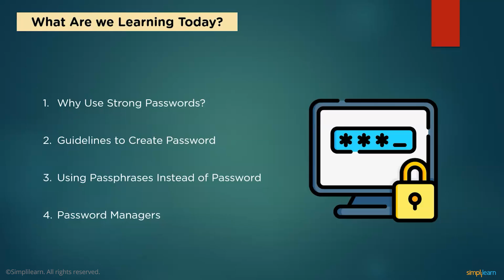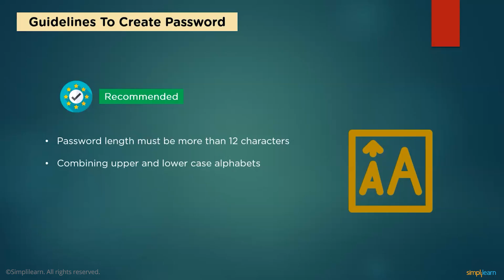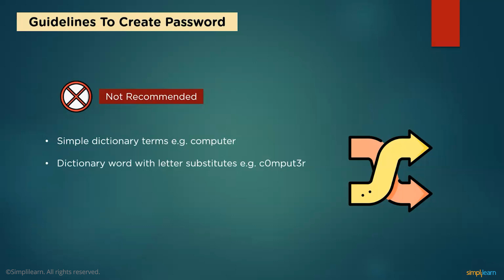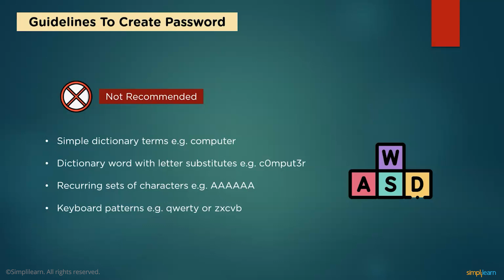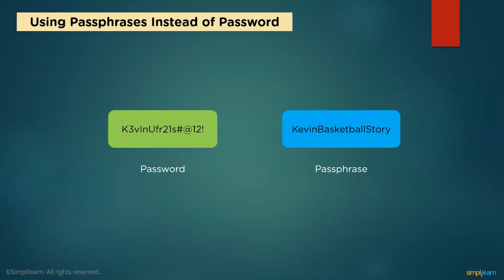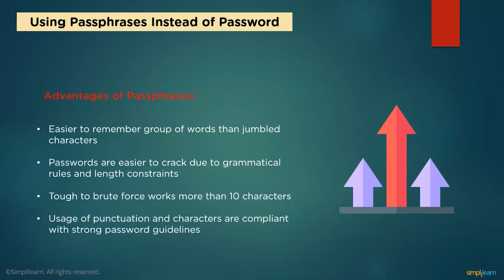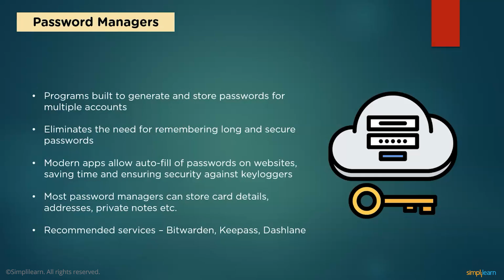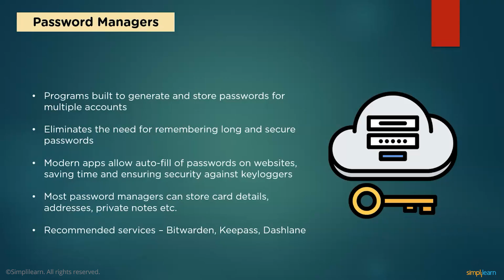How to Create a Strong Password | Tips to Create Strong Passwords | Cyber Security | Simplilearn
️🔥 Professional Certificate Program in Cybersecurity by Simplilearn in collaboration with Purdue University

In this video on how to create a strong password, we cover the reasons as to why having strong passwords for each individual account on the internet. We also take a look at some of the guidelines and tips to create strong passwords. In this chapter on cyber security, we also learn about passphrases and why they are being preferred over standard passwords. Finally, we understand the value and importance of password managers, while going through their advantages compared to just memory-driven passwords.

Below are the topics covered in this video:
00:00 - Why use Strong Password
02:35 - Guidelines to Create Password
04:46 - Using passphrases instead of Password
06:55 - Password Managers

✅Cyber security is one of the most important domains in the current times. With businesses moving online and shifting to cloud storage, currently, the demand for cyber security is at its peak. Here, we bring you the top 10 reasons to learn cyber security.

✅Cyber Security is a profession that helps achieve the greater good: Therefore, if you want to bring about a positive impact and a meaningful difference to the society we live in, then learning cyber security is a great choice!

✅Plenty of Job Opportunities it offers: With the world turning digital, there is a dire need for companies to hire cyber security experts who can protect and safeguard sensitive data.  As firms work to improve their cybersecurity structure, they are also hiring several cyber security experts to design, implement, and maintain their cybersecurity solutions.

✅Good salary package: Organizations are willing to pay sky-high salaries for these cyber security experts. There is a lack of skilled cyber security professionals and that is another reason cyber security experts are paid well!

✅ A job that never gets boring and a domain that offers unlimited potential for personal growth: Cyber security is a domain that is constantly evolving and so are the nature of cyberattacks. A cyber security career is not going to be stale. Being in the field of cyber security allows you to constantly upskill and enhance your knowledge and experience.

✅ Key Features

- 8X higher interaction in live online classes conducted by industry experts

✅ Skills Covered